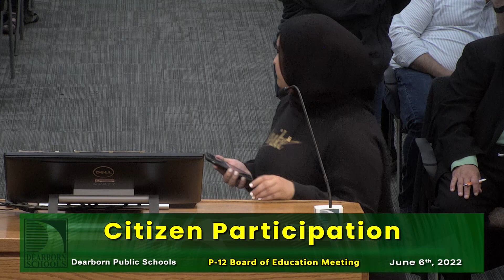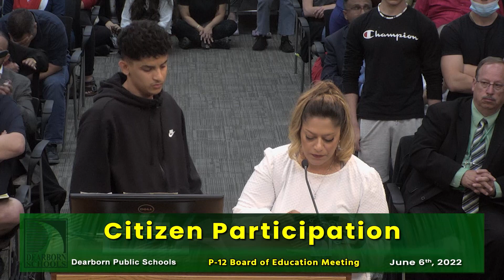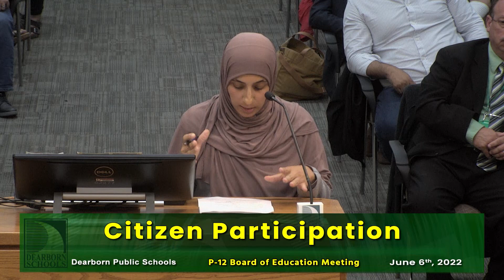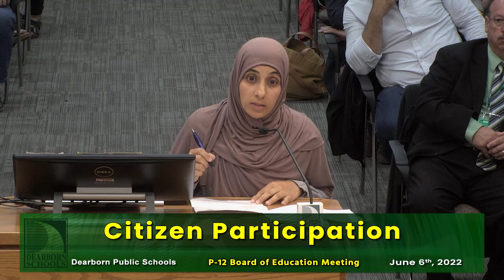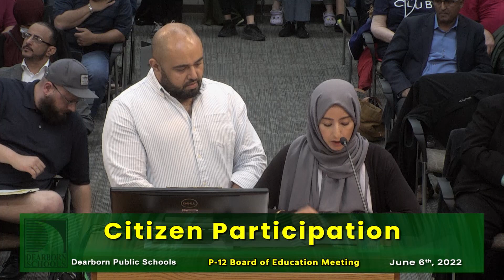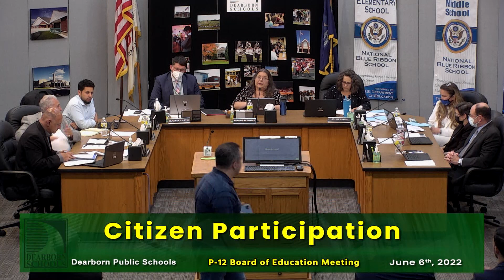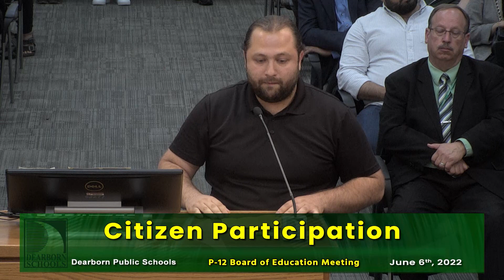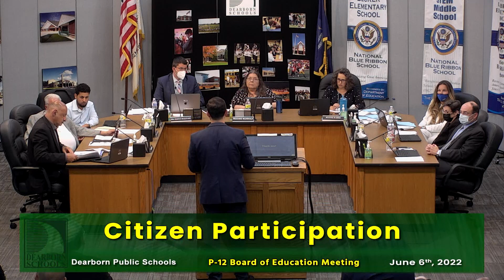June 6, 2022, P 12 Board of Education Meeting. Part 3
Dearborn Public Schools. June 6, 2022, P-12 Board of Education Meeting.  Part 3.  Citizen Participation.